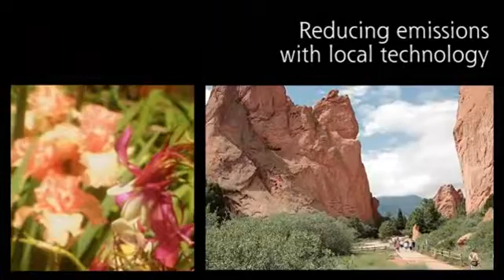Colorado Springs Utilities – Annual Report Summary